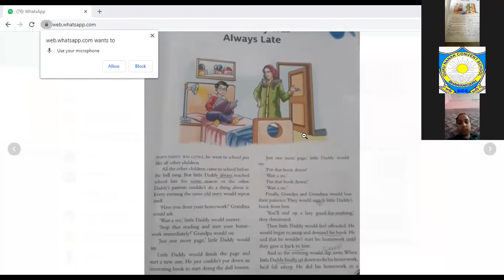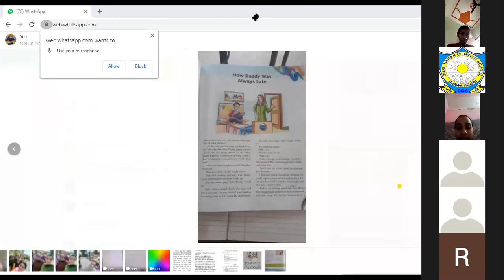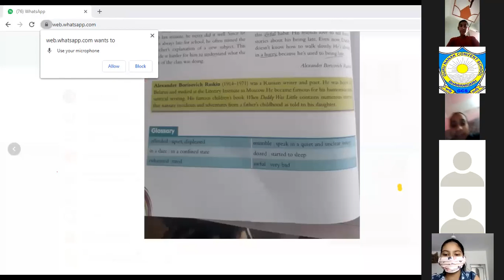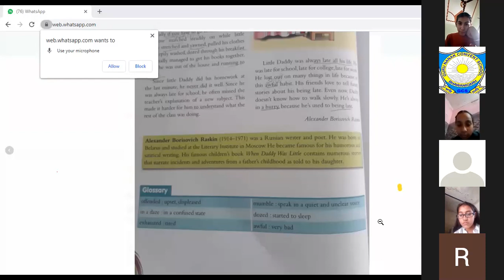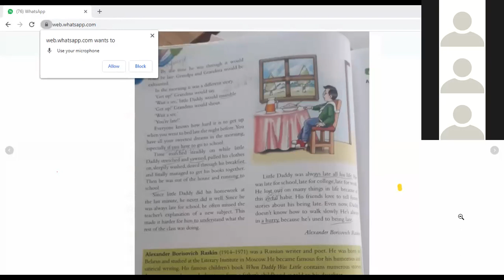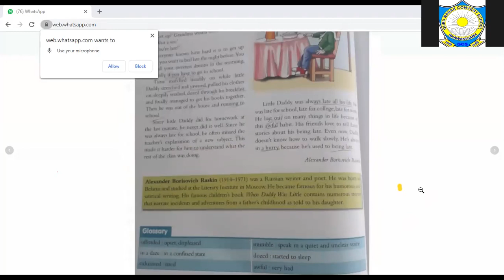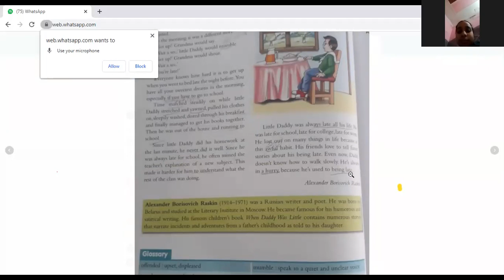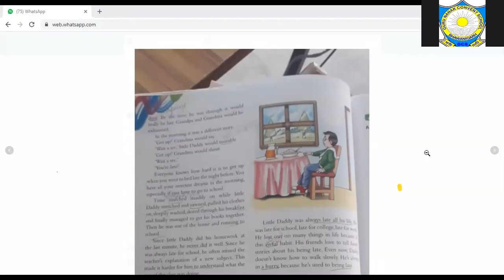CLASS 8th SUBJECT ENGLISH CHAPTER 1